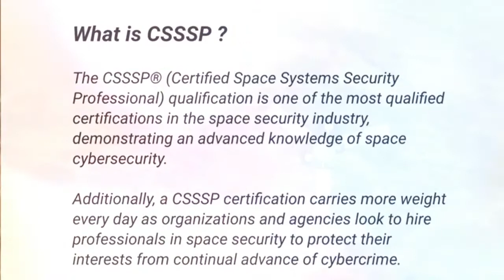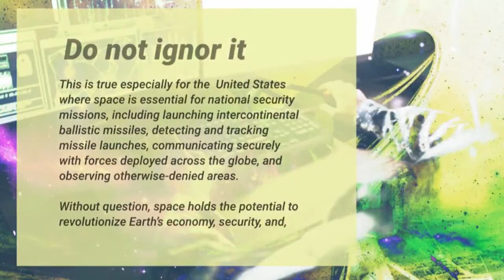CSSSP Level 3 (Expert), CSSSP® (Certified Space Security Specialist Professional) Program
Welcome to CSSSP, spacesecuritycertification program. Powered by is4.org and tonex training. CSSSP Level 3: Expert. CSSSP stands for " Certified Space Security Specialist Professional".

Next course: CSSSP Level 3 (Expert).

Length: 4 Days.
When: April 18-21, 2022 (In-Person Class and Live Online with Teams)
Where:  Washington, DC.

Get certified today.

The CSSSP® (Certified Space Security Specialist Professional) qualification is one of the most qualified certifications in the space security industry, demonstrating an advanced knowledge of space cybersecurity.

Learn more about CSSSP Certification Domains.
CSSSP Certification by Job Function
Defensive Space Operations
Offensive Space Operations
CSSSP Exam Topics